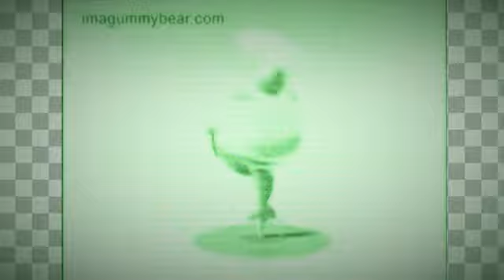The Gummy Bear Song - Long Hungarian Version - Gummibar - Night Vision